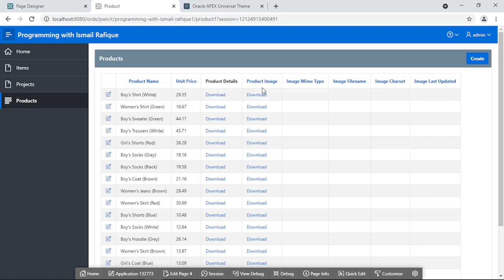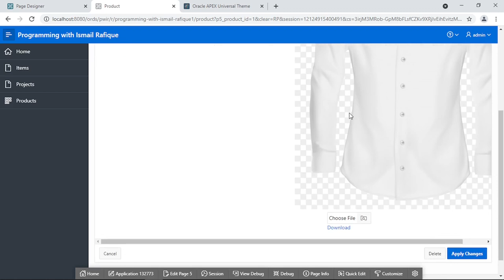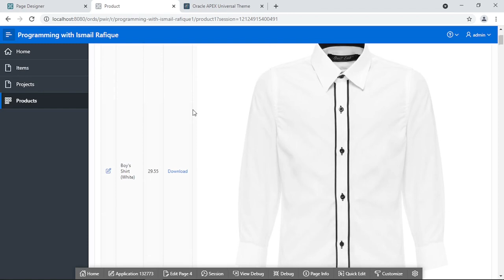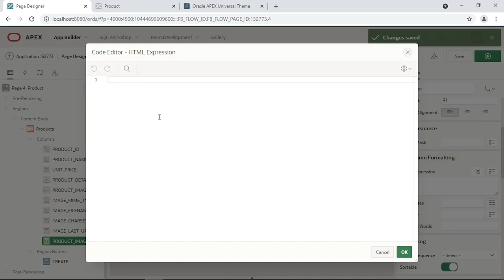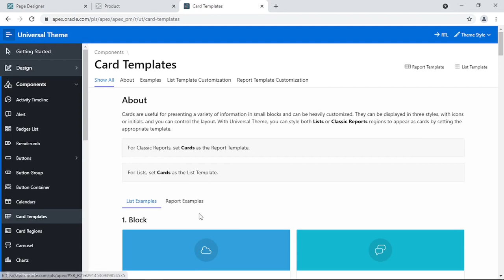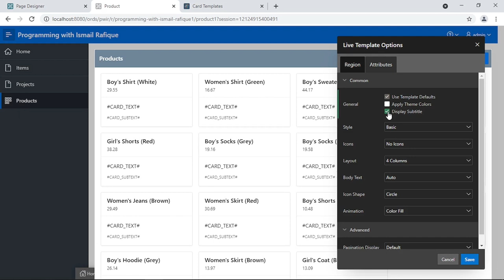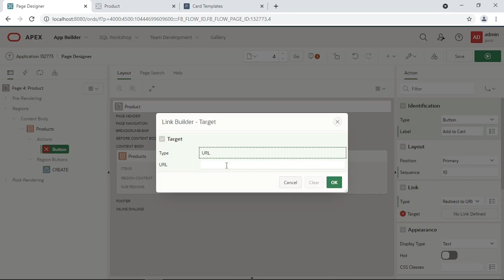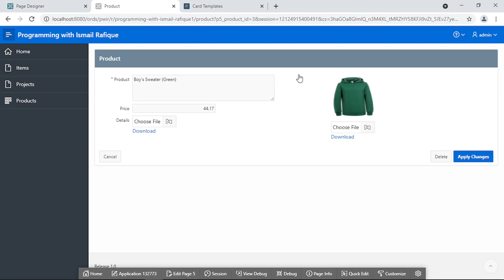Oracle APEX | Image Manipulation, Card Template, Card Region, HTML Express - Urdu/Hindi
In this video we have discussed about image manipulation in Form and Report also discussed/used the classic report card template & card region and its features

Content:
* Image Manipulation in Form & Report
* Classic report Card Template
* Card Region
* HTML Expression
* Custom Attributes

Feel free to send email/message regarding any of your issue in the context